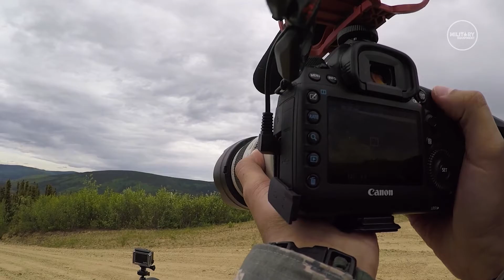Scary!!! A-10 Thunderbolt II in Action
The A-10 Thunderbolt II is the first Air Force aircraft specially designed for close air support of ground forces. They are simple, effective and survivable twin-engine jet aircraft that can be used against light maritime attack aircraft and all ground targets, including tanks and other armored vehicles.

The A-10 Thunderbolt II, affectionately nicknamed “The Warthog,” was developed for the United States Air Force by the OEM Team from Fairchild Republic Company, now a part of Northrop Grumman Corporation Aeronautics Systems Eastern Region located in Bethpage NY and St.

The Thunderbolt II can employ a wide variety of conventional munitions, including general purpose bombs, cluster bomb units, laser guided bombs, joint direct attack munitions or JDAM, wind corrected munitions dispenser or WCMD, AGM-65 Maverick and AIM-9 Sidewinder missiles, rockets, illumination flares, and the GAU-8/A 30mm cannon, capable of firing 3,900 rounds per minute to defeat a wide variety of targets including tanks.